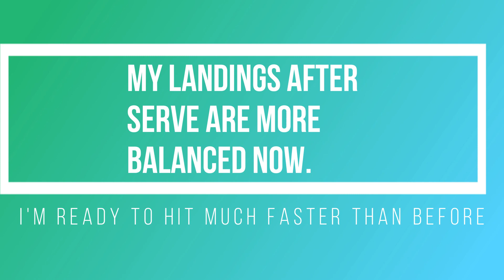4.5 Tennis Serve with added leg drive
Tennis Serve, Leg Drive, Weight transfer, balance, racquet head drop, tennis serve power